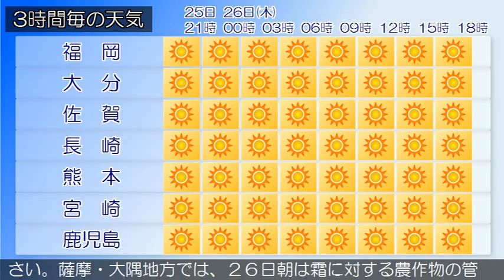2015/03/25 九州地方の天気予報 夕